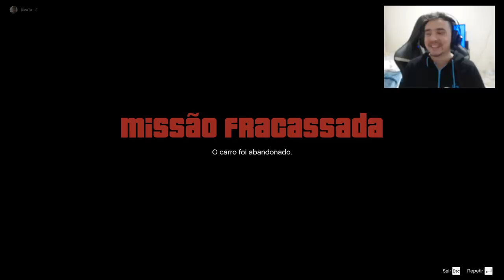Zerando GTA 5 EM 5 MINUTOS?